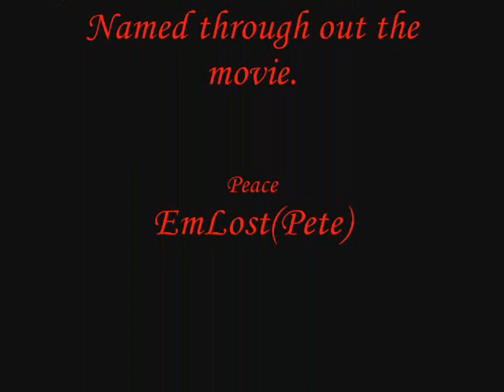EmLost's Thoughts - The Top 20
I know the title's don't make sence bear with me... the all time subscribers list :) Look at them and find out why we love/hate these people